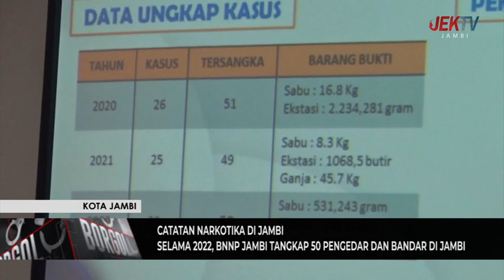SELAMA 2022, BNNP JAMBI TANGKAP 50 PENGEDAR DAN BANDAR DI JAMBI